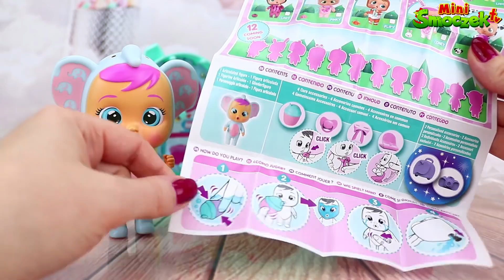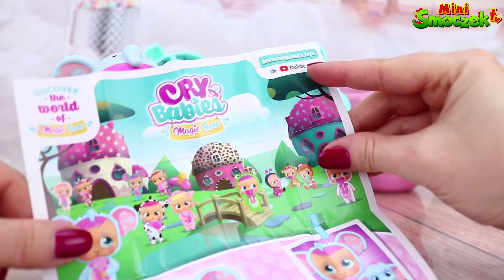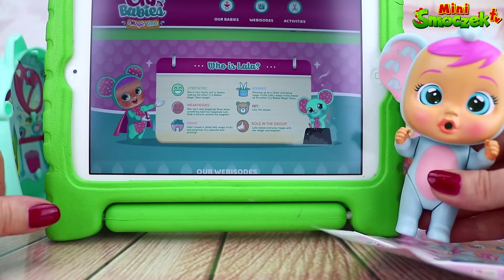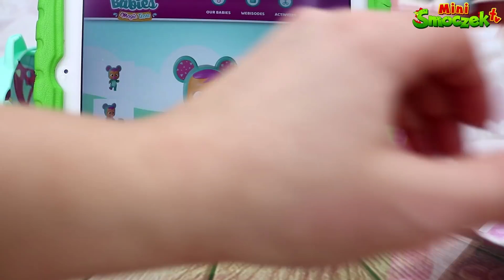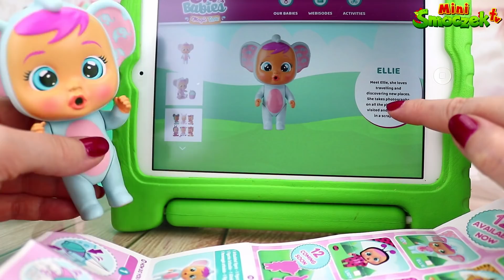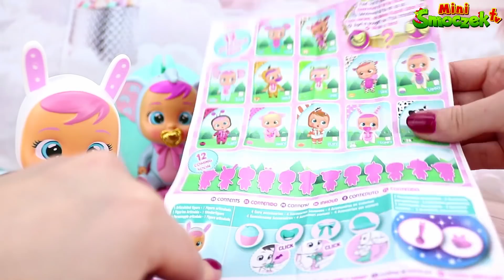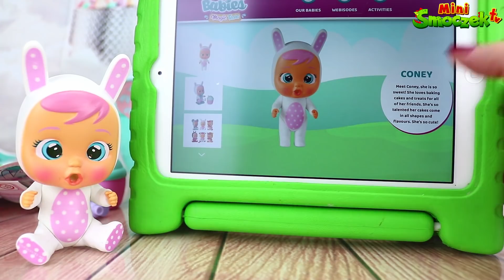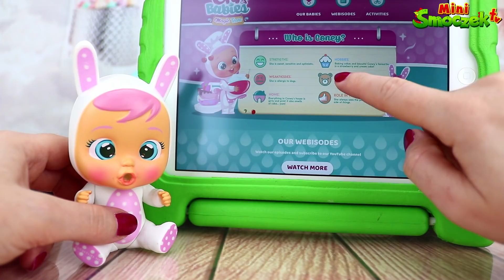Pomyliłam Słonia z Myszą!!!🐘🐭 LOL 🤣 Lalki Cry Babies Magic Tears Zabawki Bajki Dla Dzieci Po Polsku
Filmiki Edukacyjne Dla Dzieci PO POLSKU - Alfabet, Cyfry, Liczby, Kolory, Sortowanie, Kształty